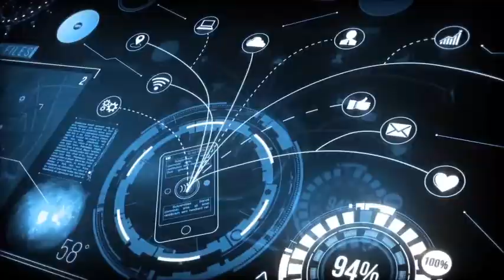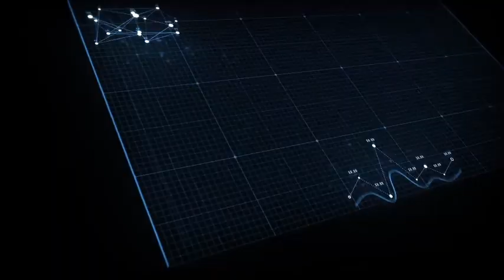▶HUD UI PACK 300+ - AFTER EFFECTS PROJECT FILES - ELEMENTS - OVERLAY - TECHNOLOGY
HUD UI Pack 300+

Full HD preview on youtube
More than 300 animated interface and HUD elements

8 Full HD HUD Panels

100% After Effects

No pre-renders

Resizable &amp; Editable Shape layers

Preview project included

Tutorial PDF included
Font “Bebas” avaible here